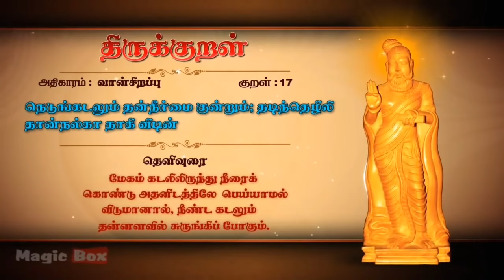திருக்குறள் 17, திருவள்ளூவரின் திருக்குறள் வான்சிறப்பு , theruvaluvarin therukural.. vanserapu17....